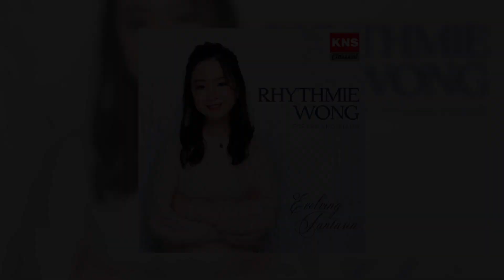R. Wong - F. Schubert: 12 Ländler, D. 790: II. Ländler No. 2 in A Major